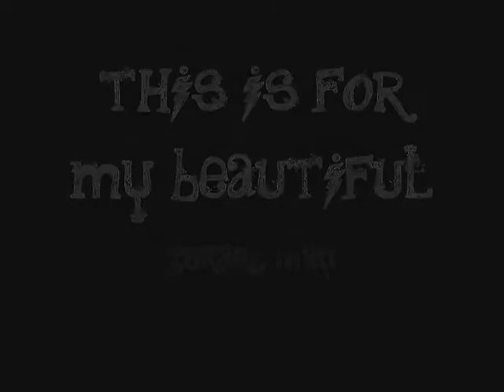.:Hello,Goodbye:. {The BEATLES} FOR MY LOVEE MR GERARD WAY:.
THIS guy is amazing i love him with all my heart!
he is in my soul
my heart
my head
my brain
my everything!
i lovee him and i might see this amazing band soonn!

I LOVE YOU GEE!!!